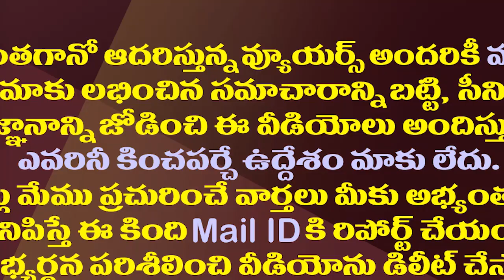సంక్షేమ పథకాలకు ఆలయాల్లో దాడులకు లింక్ బయటపెట్టిన వైసీపీ|YCP Reveals Logic Behind the Temple Attacks